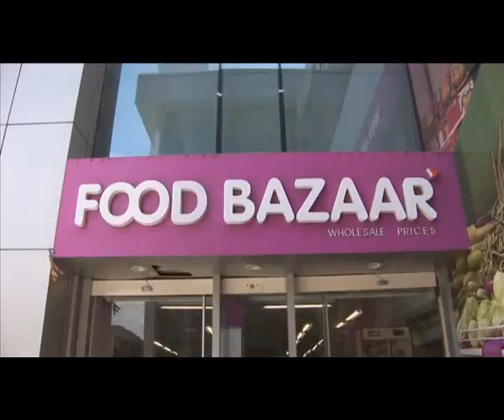Future Innoversity - Cutting Chai with Sadashiv Nayak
Watch this exclusive Cutting Chai conversation with Sadashiv Nayak - Future Innoversity